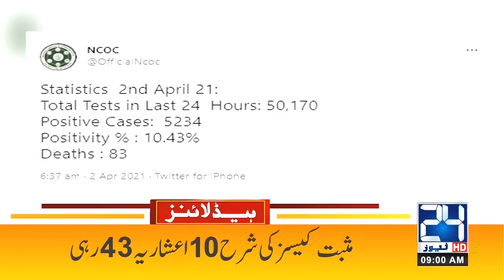Coronavirus 4th Wave Enters Pakistan | 9am News Headlines | 2 April 2021 | 24 News HD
24 News HD is one of the leading news channels of Pakistan bringing you the latest current affairs from Pakistan and around the world.  Live National Assembly and Senate Session.